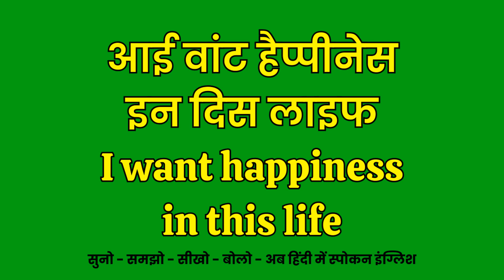I Want Happiness In This Life Meaning in Hindi